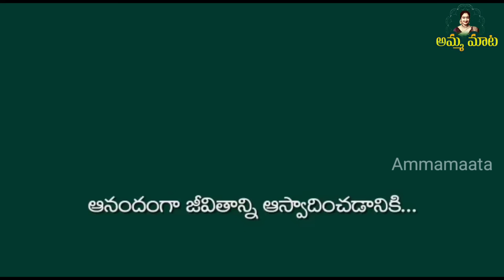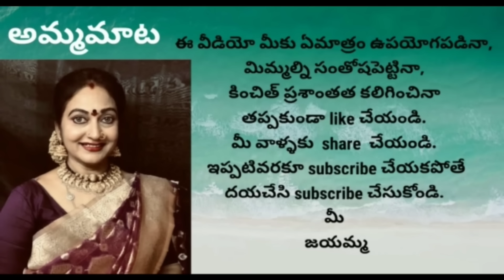వరదబీభత్సానికి పనికిరాకుండాపోయినవస్తువులు|ప్రాణాలు అరచేతపట్టుకుని కట్టుబట్టలతో బయటపడిన బంధువులు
అందరికీ నమస్కారం..

                                                           మీ
                                                      జయమ్మ